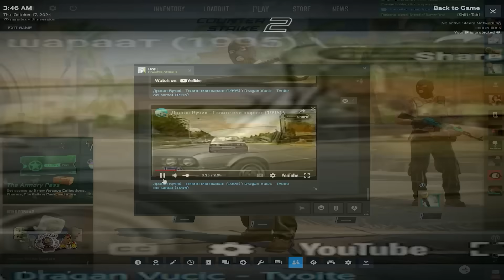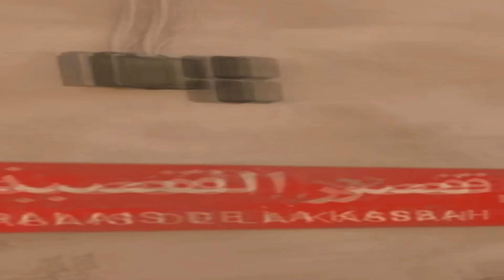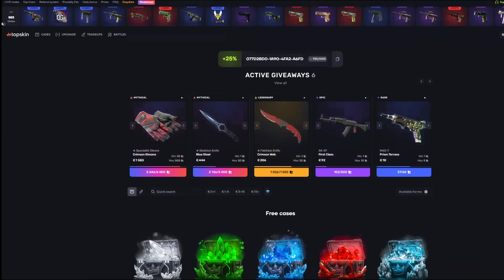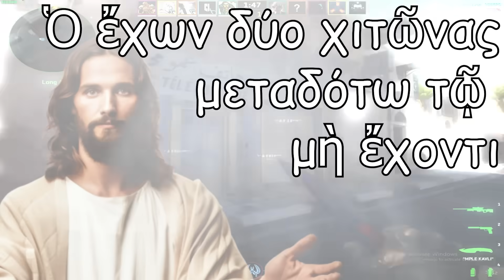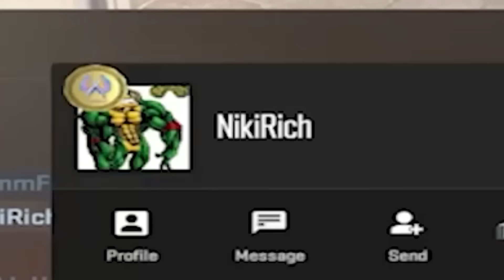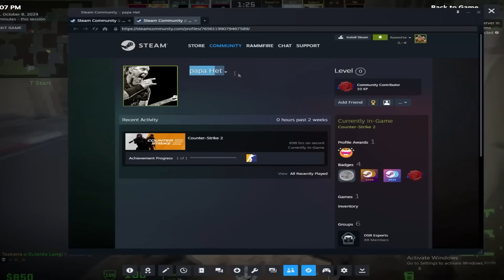Ηλεκτρίστηκα ⚡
προμο code : KAFRO(+30%)